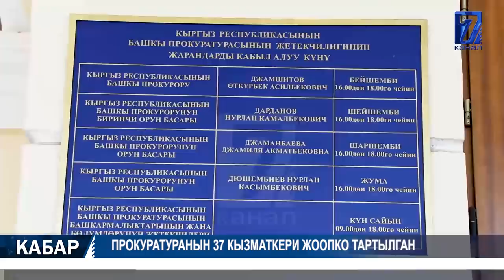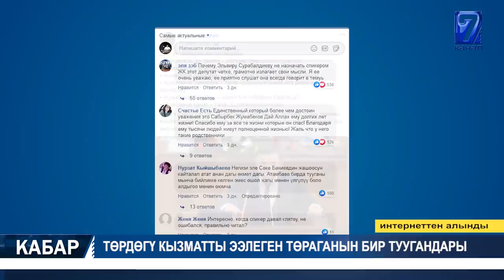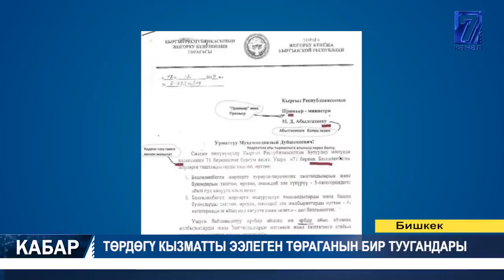БАШКЫ ПРОКУРОРДУН ОТСТАВКАСЫ ТАЛАП КЫЛЫНДЫ 21.05.2020 ТҮШКҮ КАБАР 15:00